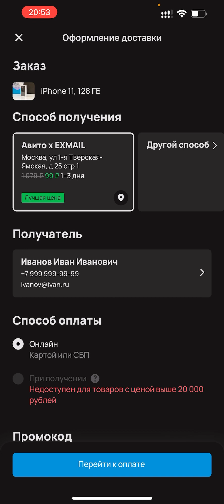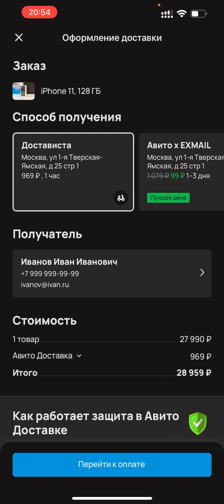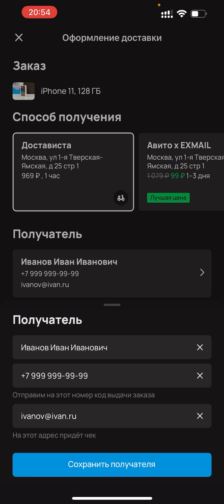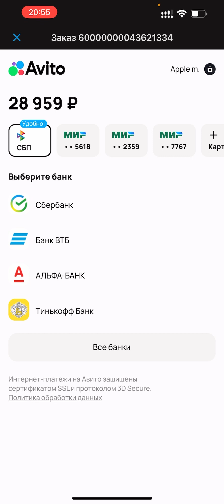Авито Доставка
Инструкция о том, как оформить доставку через сервис «Авито Доставка»